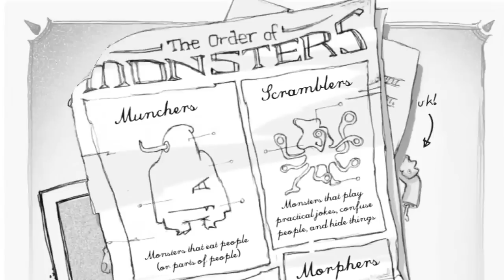Monstrum House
Forget about goblins.
Forget about elves. Forget about unicorns and trolls.
But dont ever forget about monsters. Forgetting about a monster is just about the worst thing you can do. Because the monsters will never forget about you Monstrum House is a brand new series from Hardie Grant Egmont, and is launching with two books in April 2010!